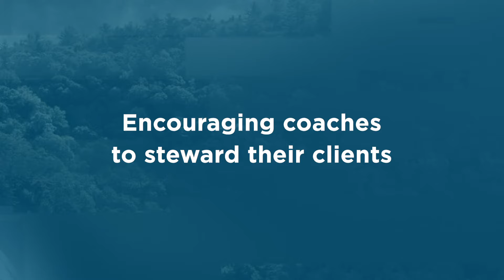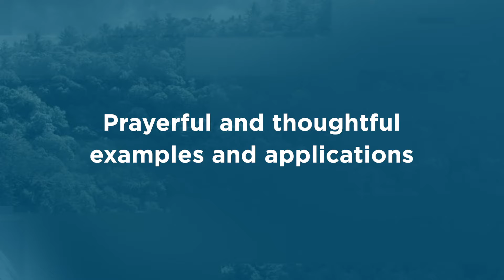Christian Life Coaching: Biblical Integration – ICCI Coaching Course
This course is designed for learners who are already trained in basic Life Coaching concepts and skills but need to have a better understanding on how to effectively incorporate biblical principles and knowledge into the coaching process. You will learn to integrate the element of faith and God’s Word to encourage others and create a Christ-centered strategy for change. In addition, the importance of character and the distinctives of identifying as a Christ-centered Life coach are addressed.
Note: This course is primarily intended for those individuals who are interested in pursuing an ICCI credential and have already completed their education in basic life-coaching concepts and skills, but still need the required training component that specifically integrates biblical principles and content.

Learn more and sign up for this online course at the International Christian Coaching Institute (ICCI):

Course Sessions:
Session 1: The Element of Faith: An Introduction to Christian Life Coaching
Session 2: Character Matters: Essential Qualities of the Christ-centered Life Coach
Session 3: Moving From Good to God: Seven Habits of an Effective Coach
Session 4: Personal Significance: Self-identity and God-Identity
Session 5: Biblical Coaching Basics: Integrating a Christian Worldview
Session 6: The Power of Encouragement: A Look at the Life of Barnabas
Session 7: Trust and the Ministry of Presence: Building Blocks for the Coaching Relationship
Session 8: Eyes to See: Helping Clients with a Sense of Mission and Vision
Session 9: When Helping You Is Hurting Me: Stress, Burnout, and Compassion Fatigue
Session 10: Servant Leadership: Becoming Ambassadors for Christ

About the Instructors:
Dwight Bain, MA, is the Founder of the LifeWorks Group in Winter Park, Florida. He helps people rewrite their stories through strategic change and is dedicated to helping people achieve greater results. Since 1984, Dwight has helped thousands of people across America as a Keynote Speaker, Certified Leadership Coach, Nationally Certified Counselor, and a Critical Incident Stress Management expert. He is a trusted media resource on managing major change and has been interviewed on hundreds of radio and television stations, has been quoted in over 100 publications, and is the author of Destination Success: A Map for Living Out Your Dreams.

Eric Scalise, PhD, is the President of LIV Consulting, LLC. He currently serves as Senior Vice President and Chief Strategy Officer (CSO) with Hope for the Heart. He is also the former Senior Vice President for the American Association of Christian Counselors (AACC) and former Department Chair for Counseling Programs at Regent University. Dr. Scalise is a Licensed Professional Counselor and a Licensed Marriage & Family Therapist with 40 years of clinical and professional experience in the mental health field, and he served six years on the Virginia Board of Counseling under two governors. Specialty areas include professional/pastoral stress and burnout, combat trauma and PTSD, marriage and family issues, grief and loss, addictions and recovery, leadership development, and lay counselor training. He is a published author, adjunct professor at several Christian universities, conference speaker, and frequently works with organizations, clinicians, ministry leaders, and churches on a variety of issues.

Georgia Shaffer, M.A., is the Founder and Executive Director of Mourning Glory Ministries, a Licensed Psychologist in Pennsylvania, and a Professional Certified Coach (PCC) with the International Coaching Federation. She has authored five books, including the best-selling Taking Out Your Emotional Trash. Georgia is a sought-after speaker, has been a media guest on numerous outlets, and developed the ReBUILD After Divorce Program. For more than twenty-five years, she has encouraged, counseled, and coached those who are confronting troubling times. From being a cancer survivor who was given less than a two percent chance of living, as well as someone who has personally faced the upheaval brought by divorce, single parenthood, and the loss of career and income, Georgia knows the courage, resilience, and perseverance needed to begin anew. When she isn’t writing, speaking or coaching, she enjoys working in her backyard garden. It’s there she loves to garden for her soul.

⭐️⭐️⭐️ CONNECT WITH OUR COACHES WHO ARE CHANGING LIVES ON SOCIAL MEDIA ⭐️⭐️⭐️

Plus new content and course offerings added every quarter 💙